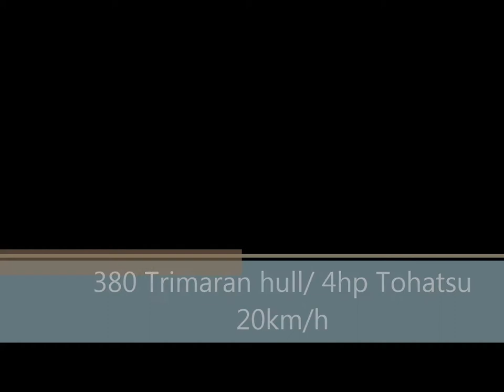380 Trimaran Hull with 4Stroke 4hp Tohatsu